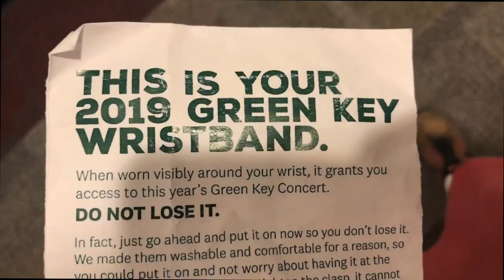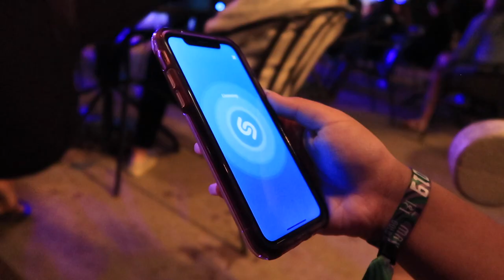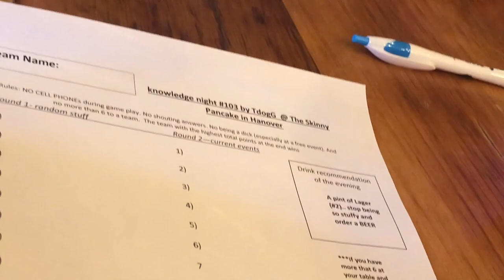partying hard at green key // College Rewind: Year 1 Month 7 @ Dartmouth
I'M SORRY THIS TOOK SO LONG!!!

I capture moments from a crazy first GREEN KEY, and talk about my spring term at Dartmouth. Even the terrible misfortunes.

...and Hillary Clinton makes an appearance?

sub and like pls I luv u.
(yes, reuploaded because I had a last minute creative input)